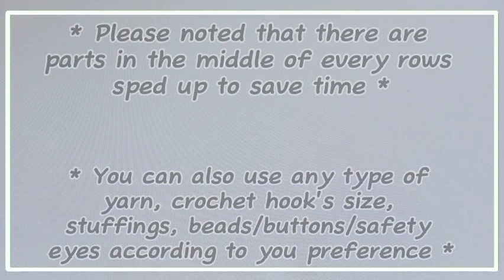How To Crochet An Amigurumi Dinosaur 🧶🦖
Hi everyone! 👋

Today, we are going to crochet a baby dinosaur in this easy to follow step-by-step tutorial. It is suitable for crocheter in all classes (Beginner, Intermediate and Advance) who wanted to add this to their crochet collections. Let's crochet it together, shall we?

Abbrevations:
- ch = Chain
- inc = Make 2 single crochets into the same stitch
- dec = Combine 2 stitches into 1 single crochet
- 4dctog (picot) = Double crochet 4 together
- (stitches) * n times = Repeat the stitches inside the bracket following how many the amounts needed to be repeat

You can also use any type of yarns, crochet hook sizes, pins, stuffings and the wires according to your preference.

🕒 Timestamp
- Intro = 0:00
- Materials = 0:31
- Tail = 1:56
- Body & head = 7:39
- Spikes = 42:59

If you liked this video, how about checking my channel for more videos like this?

If you want the PDF version of it, you can get it in my Etsy shop. Here's the link for it!
[COMING SOON]

⚠️ This pattern is intended only for personal use. Please do not give it out for your own, don't distribute it, don't sell it. You can sell finished products created by this pattern, but please indicate my authorship. ⚠️